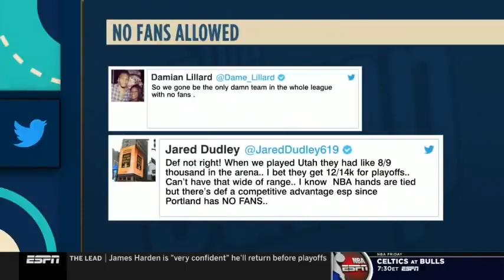Full The Jump Brian Windhorst EXCITED by Dame calls Curry is the best shooter in NBA history